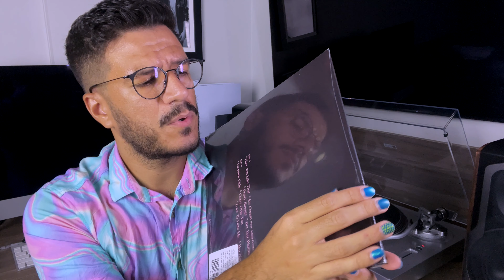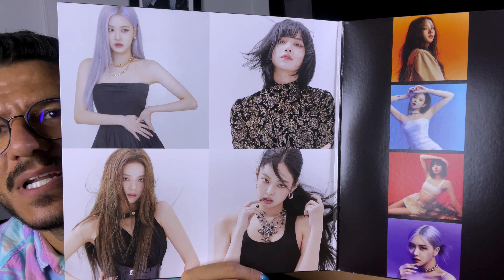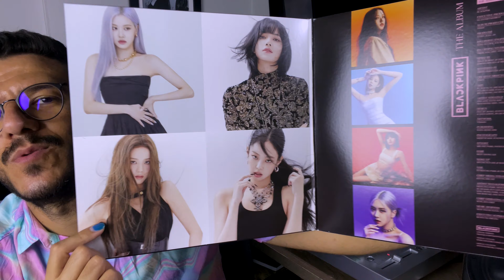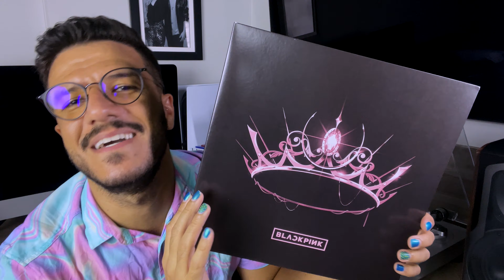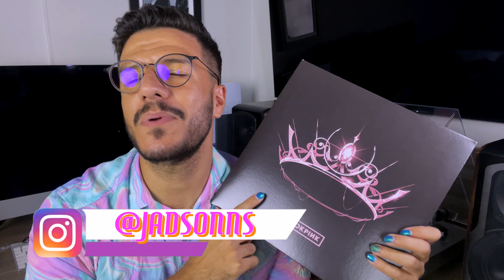THE ALBUM - BLACKPINK - LP PINK (VINIL) UNBOXING | JADSON NOBRE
QUERIA QUE LANÇASSEM UM "MELHORES ANTIGAS", MAS VAMOS COM "THE ALBUM" POR HORA.

COMPRAS!
VINIL - EDIÇÃO PINK

⚠️ Algumas dúvidas ⤵
Meu nome é Jadson Nobre (Por isso o JNOBRE)rs
Nasci e moro em Brasília.
Programa que edito meus vídeos:
Câmeras que uso:
CANON 70D com Lente 18-55mm
iPhone 12 PRO MAX (Para vídeos 4k)
Microfone: VideoMicro - RODE